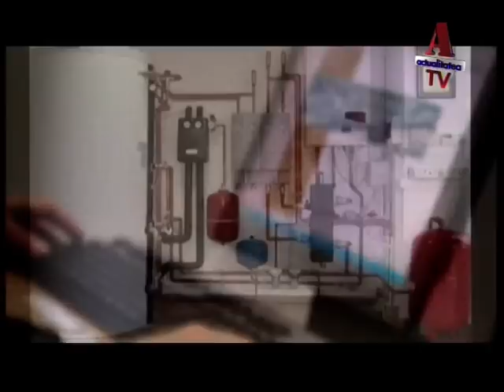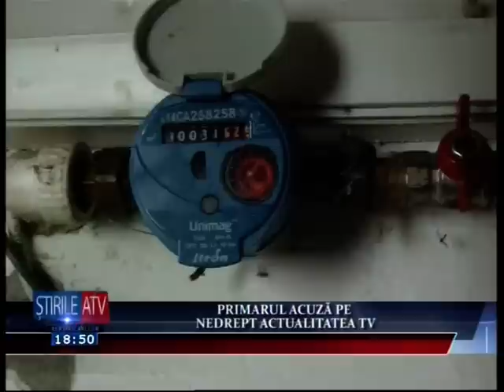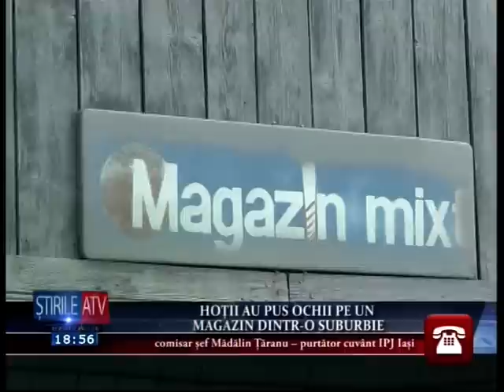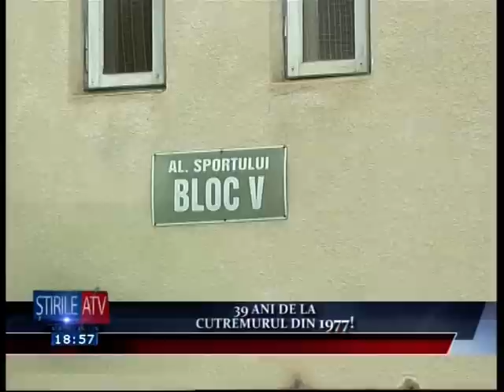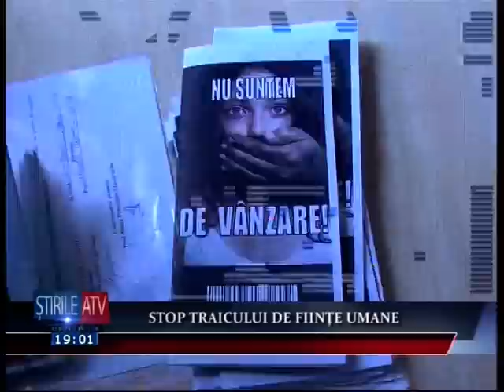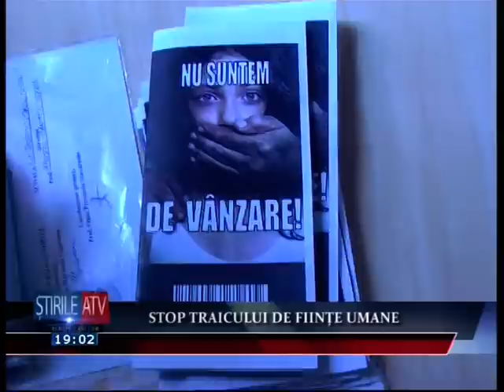Stirile ATV (3 Martie 2016)